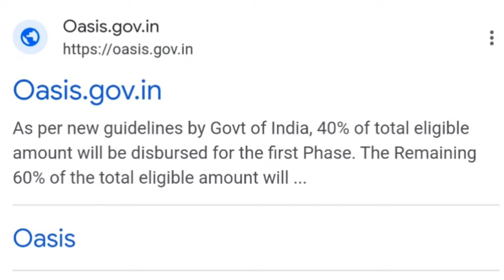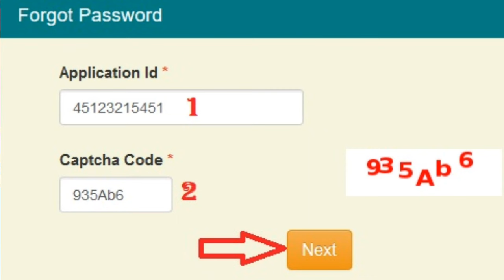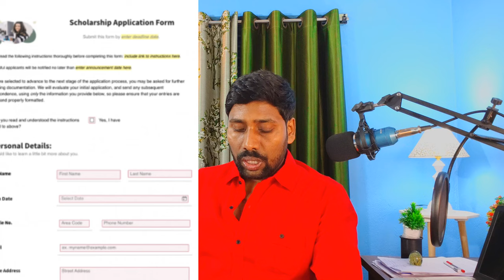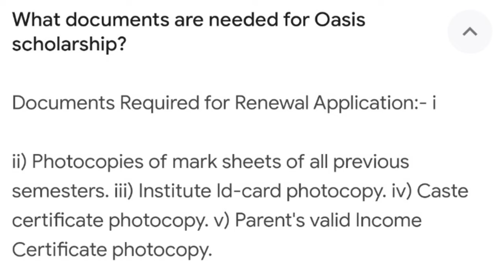Oasis Scholarship 2023-24। Oasis। Oasis Scholarship renewal। Oasis Scholarship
Oasis Scholarship 2023 -The Oasis Scholarship, Online Application For Scholarship In Studies Is One Of Successful Programs Introduced By The Government Of West Bengal. The SC, ST, OBC Pre-Matric, And Post-Matric Scholarships For Students Have Been Updated For Sessions 2023-24. Online application for Oasis Pre-Matric SC/ST/OBC and Post Matric SC/ST/OBC Scholarship।

YouTube quarries:

oasis scholarship
 scholarship
oasis new scholarship
 oasis scholarship edit
oasis scholarship 2020
oasis scholarship apply
sc scholarship
 st scholarship
oasis scholarship fill up
oasis scholarship amount
obc scholarship
 ugc scholarship

Our content.

The opinions expressed during this podcast are conversational in nature and expressed only for comedic purposes. Not all of the facts will be correct but we attempt to be as accurate as possible.